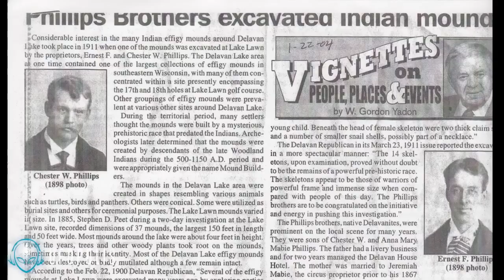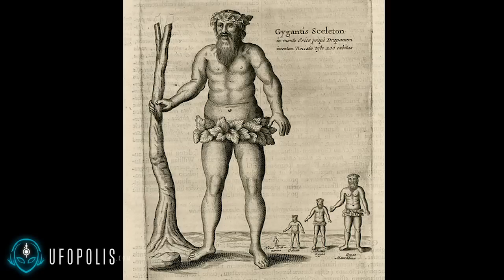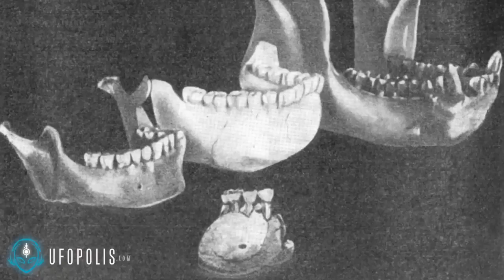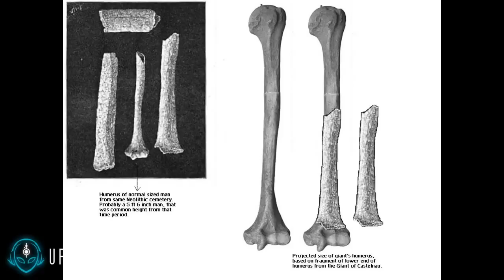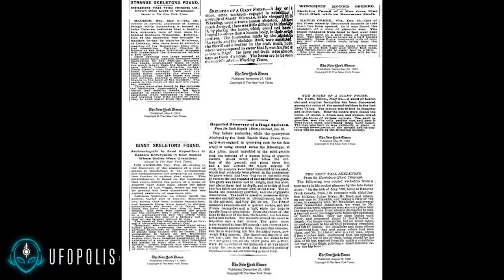10 Gigantes Encontrados Que No Encajan Con La Teoría De La Evolución.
Existen diferentes referencias históricas sobre cráneos y huesos encontrados alrededor del mundo que no se corresponden con el desarrollo normal de la genética humana y que enlazan con las antiguas razas de gigantes que poblaban la tierra como criaturas mitológicas.

¿Sería posible que en los albores de la humanidad hubiera habido seres humanos mucho más grandes que nosotros? ¿Qué pruebas hay de ello?